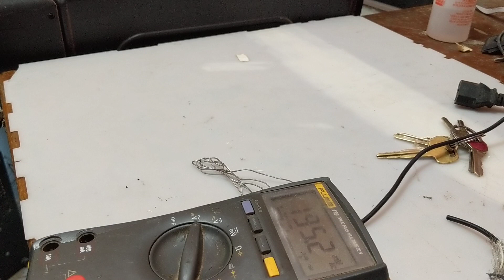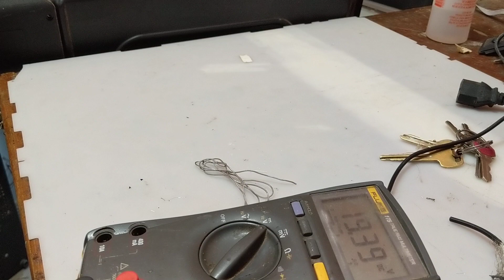reparando cargador de laptop ASUS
solo se reparo el cable